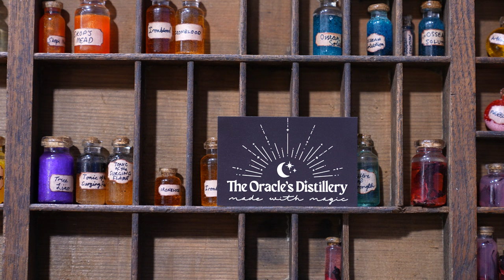Battle Proof Larp Potions for Empire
Rob chats to Em from the Oracles Distillery who makes indestructible, battle-proof potions.

The potions are made specifically for Empire and work with existing Empire mechanics.

Watch the video and you'll get to see one of her potion bottles bouncing casually across the floor.
Our apologies to Em - we had an issue with Robs Audio in the edit. The good news is that it's not Rob who was saying important things.

Edit by Rob of LARPBook